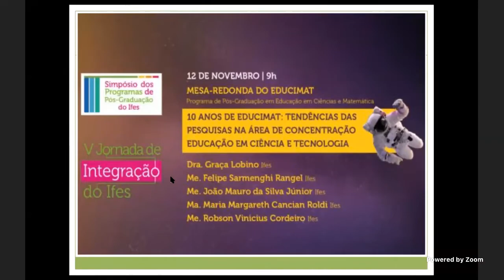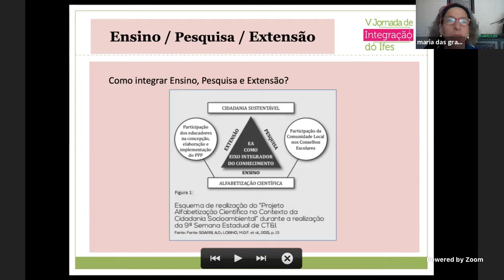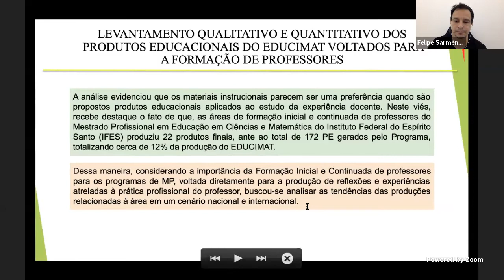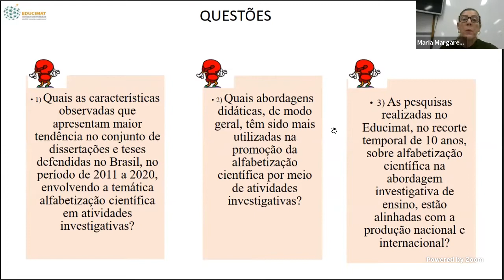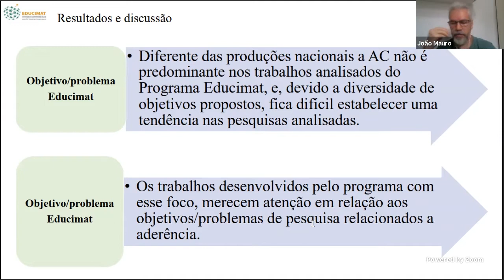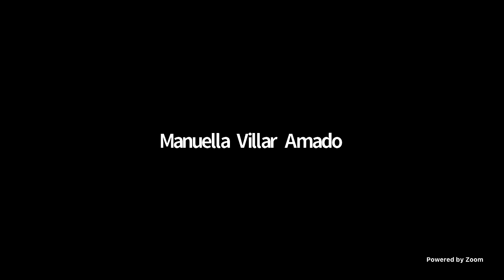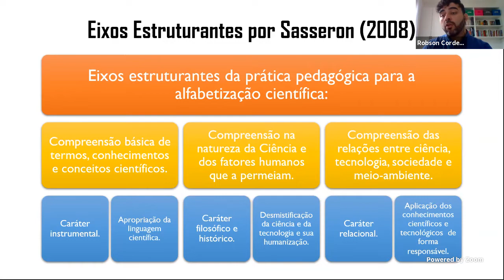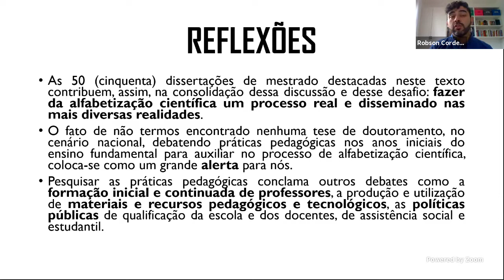Sala EDUCIMAT. Dia 5 - Manhã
Educimat - Mesa Redonda "10 anos de Educimat: Tendências das Pesquisas na Área de concentração Educação em Ciência e Tecnologia"
Participantes:
Mediadora: Dra. Graça Lobino (Ifes): Impacto social da Pesquisa em Ensino através da articulação com a Extensão visando o Ensino nas escolas, bem como outras instituições e/ou espaços educativos
 Me. Felipe Sarmenghi Rangel (Ifes): Produtos Educacionais da Formação de Professores em Ciências e Matemática: Estudo da Tipologia De Produção desenvolvida em um Programa de Mestrado Profissional do Estado Do Espírito Santo
 Me. João Mauro da Silva Júnior (Ifes) e Ms. Maria Margareth Cancian Roldi (Ifes): Alfabetização científica por meio do ensino de ciências por investigação: Uma análise da produção acadêmica do Programa de Pós-Graduação em educação em ciências e matemática - Educimat e sua relação com as produções Nacionais e Internacional
 Me. Robson Vinicius Cordeiro (Ifes): Para aprender a ler e agir com/no nosso mundo”: a alfabetização científica apresentada nas pesquisas scricto sensu no Brasil entre 2010 e 2020